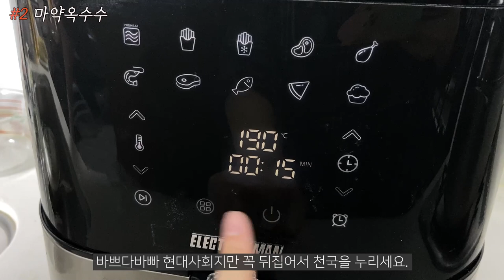초당옥수수 한박스 뿌시는 레시피5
여름에만 한창 먹는다는 초당옥수수🌽
한 박스 왕창 생겨서 5가지 레시피 해봤습니다!
찐옥수수부터 바치케까지 존맛만 모아봤어요(●'◡'●)
00:35 찐옥수수
01:19 마약옥수수
02:50 초당옥수수전
04:40 초당옥수수 솥밥
06:34 바스크치즈케이크
09:08 초간단 전자레인지 조리법